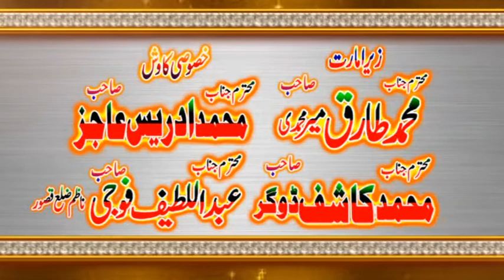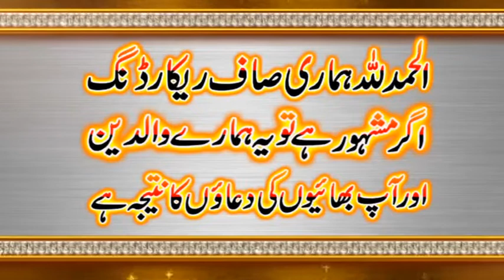مولانا حمزہ یسین یزادانی صاحب 21ستمبر2019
اسلام علیکم تمام اہل اسلام اپنے دینی پرروگرام کی ویڈیو بنوانے کے لیے رابتہ کریں بلال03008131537 سیف اللہ محمدی 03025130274آصف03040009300 اگر ویڈیو پسند آے تو لائک کریں اور ہمارا چینل سبسکرایب کریں تاکےہماری ہر آنے والی ویڈیو سب سے پہلے دیکھ سکیں شکریہ